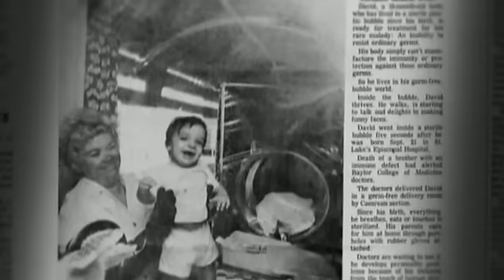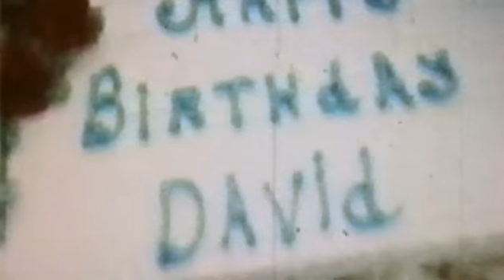Bodyshock - The Boy In The Bubble - David Vetter - Part 2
David Vetter (September 21, 1971 -- February 22, 1984) became famous for living in a sterile environment. He was born with severe combined immunodeficiency (SCID), a disorder that causes the immune system to not work. Because of this, exposure to any germs could prove fatal. He was called "David, the bubble boy" by the news media. Although they knew his last name, they didn't use it in order to give David and his family privacy. His last name was not revealed to the general public until 10 years after his death.